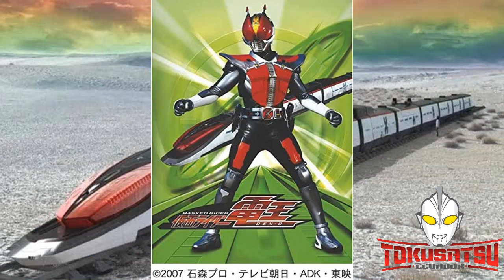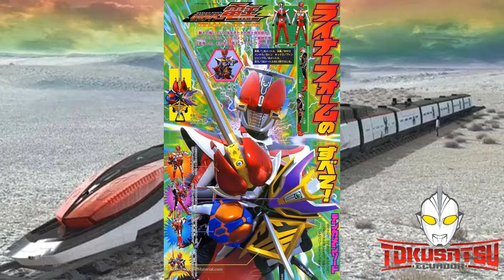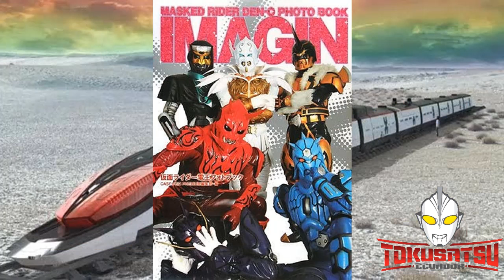Kamen Rider Den O La historia de la serie